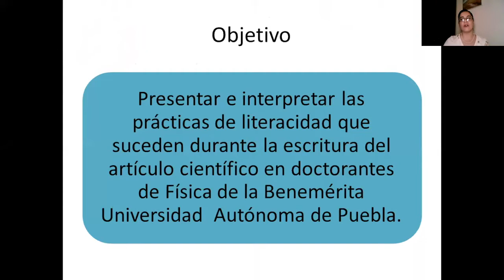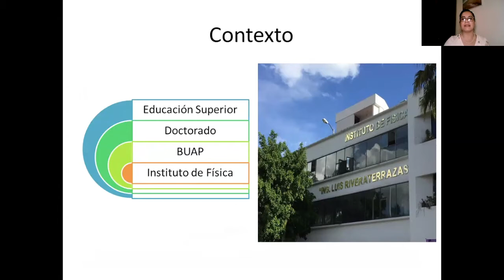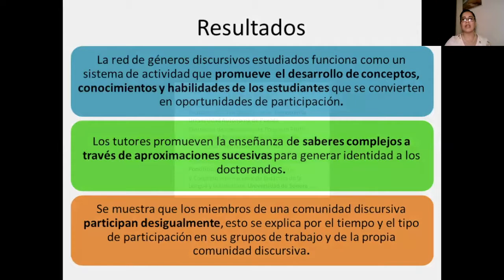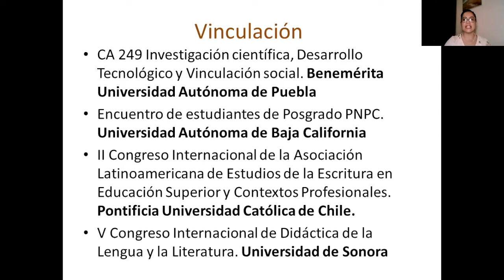Rocío Brambila Limón — Posgrado en Educación UATx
Rocío Brambila Limón
Tema de investigación: Prácticas de literacidad de la escritura del artículo científico en físicos de la BUAP
Generación 2017
Tutora: Dra. Concepción Barrón Tirado
Cotutora: Dra. Alma Cecilia Carrasco Altamirano